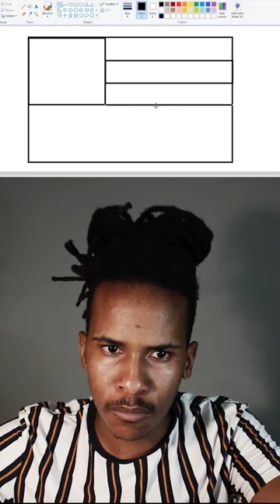Can I Draw Country Flags from Memory? Part 20